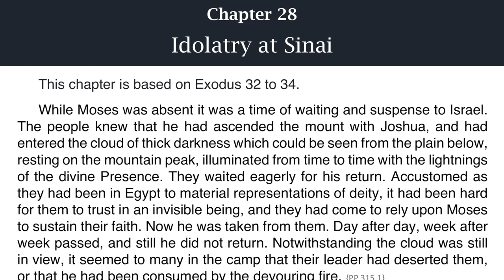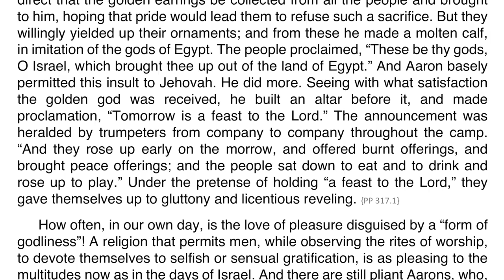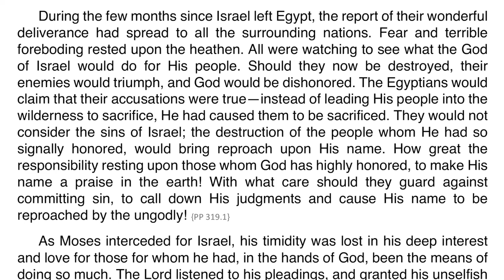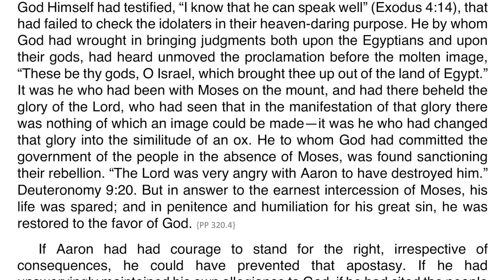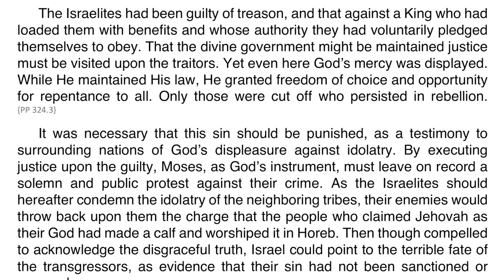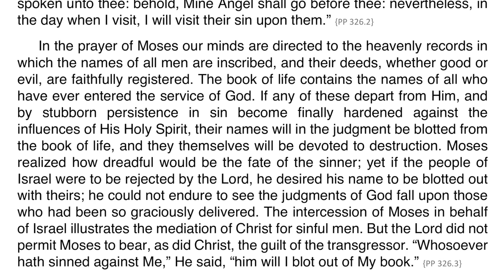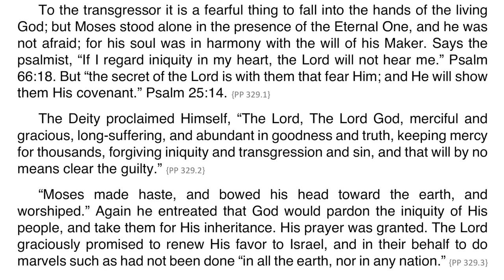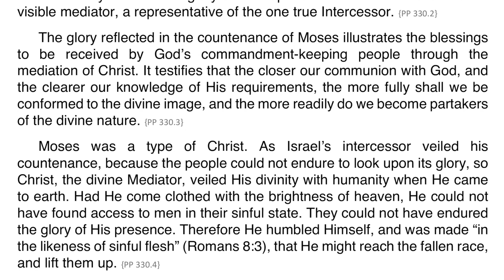Patriarchs and Prophets – Chapter 28 – Idolatry at Sinai